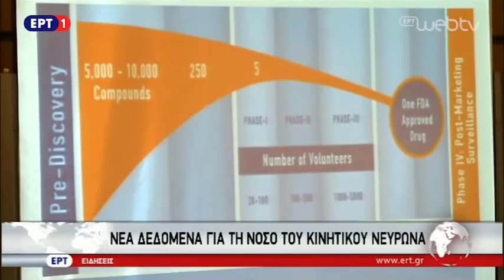Τα μεταπτυχιακά σεμινάρια Νευρολογίας με πιστοποίηση Cambridge University στις ειδήσεις της ΕΡΤ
Ο καθηγητής Νευρολογίας κ. Αλέξανδρος Παπαδημητρίου παρουσιάζει στο κεντρικό δελτίο ειδήσεων της ΕΡΤ τις νεότερες εξελίξεις για βασικές νευρολογικές παθήσεις, οι οποίες ανακοινώθηκαν στο πλαίσιο των μεταπτυχιακών σεμιναρίων που πραγματοποιήθηκαν στο ΕΝΗC με πιστοποίηση από το Cambridge University.